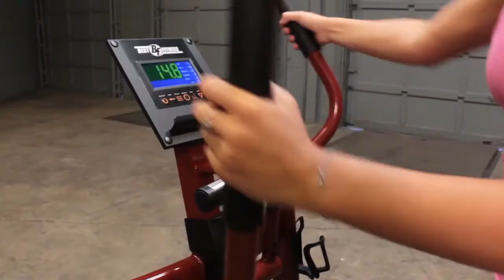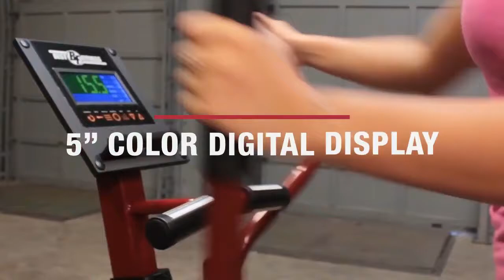Cardio Training on a Center Drive Elliptical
The Best Fitness BFE2 is an Affordable Center Drive Elliptical Trainer with Premium Components and Patented Technologies that Puts Users in Control with Programmable Training Modes to Deliver Completely Custom Workouts. 12 Preset Programs offer Workouts Suited to any User’s Fitness Level. Comfortable Low Impact Upper and Lower Body Workout in an Extremely Compact Footprint and Stable Low Center of Gravity.